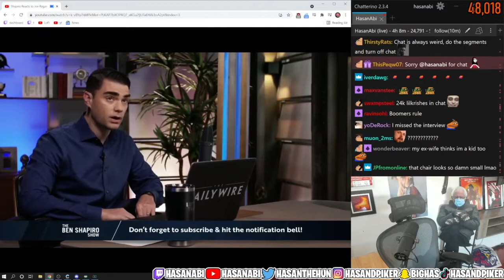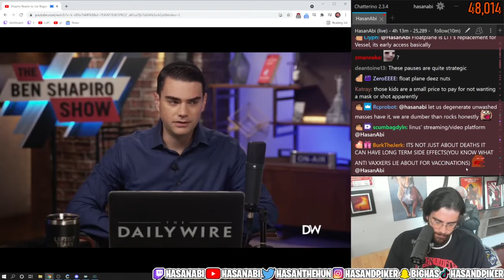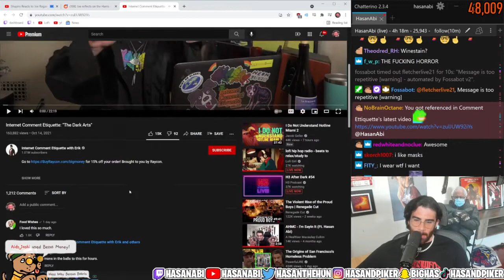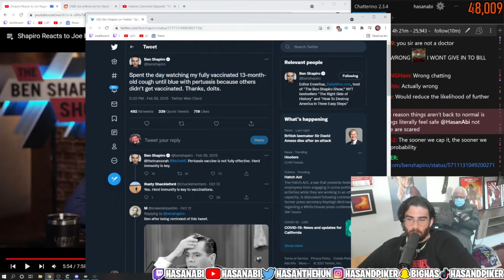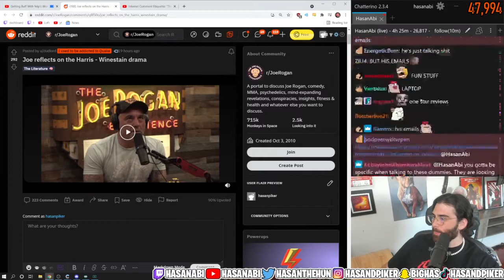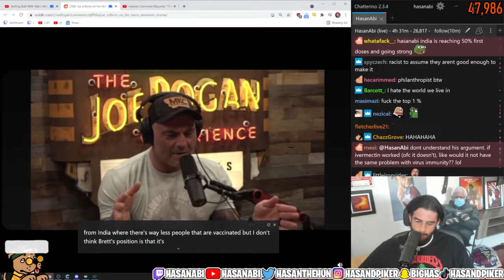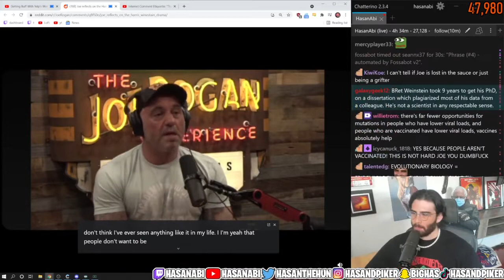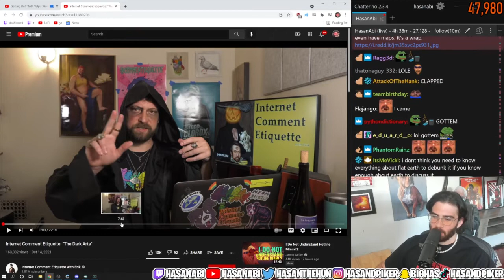Hasanabi Reacts to Ben Shapiro Reacting to Joe Rogan Reacting to Covid